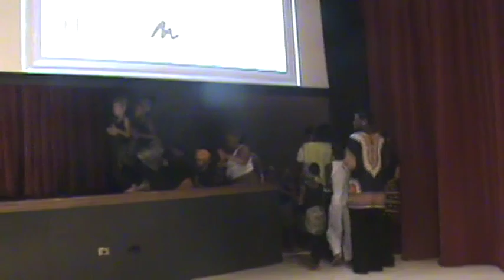FATA CultureFest 2015 P1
FATA Dance Culture Festival 2015 Performance #1